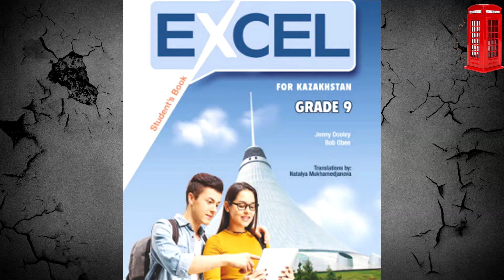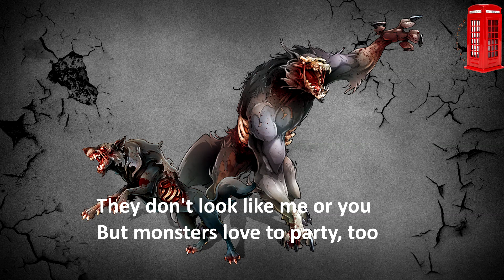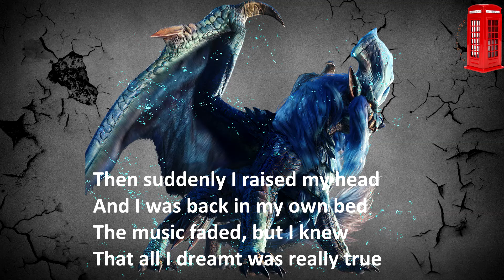Excel 9 grade Edutainment 5 Scary creatures